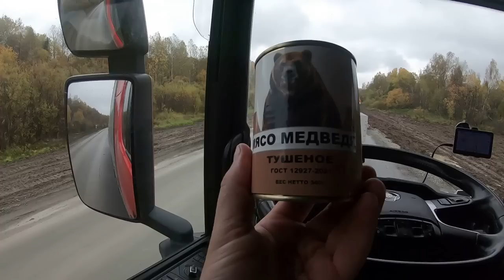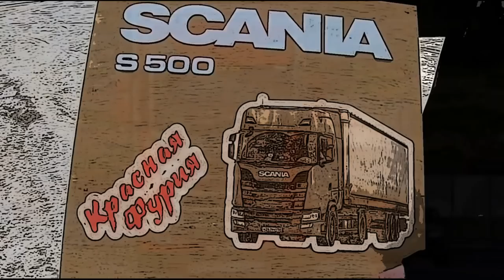Заклинило колесо-сгорел реф... Медвежья тушенка, кедровые орехи-гостеприимная Сибирь!!! $829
Заклинило колесо у коллеги из Киргизии-сгорел реф...Медвежья тушенка, кедровые орехо-гостеприимная Сибирь...

Композиция:
Watch Your Back Jeremy Black